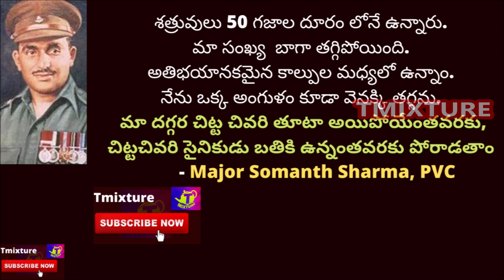పరమవీరచక్ర మెడల్ కు సావిత్రిబాయ్ ఖానోల్కర్ కు సంబంధం ఏంటంటే savitri khanolkar paramvirchakra medal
సావిత్రిబాయ్ ఖానోల్కర్ కు పరమవీరచక్ర మెడల్ కు సంబంధం ఏంటంటే savitri khanolkar paramvirchakra medal tmixture telugu army videos. Indian army medals highest military award is India param vir chakra gallantry award designer Mrs. Savitribai khanolkar wife of Mr. Vikram Khanolkar.PVC award design has Indra vajra on the PVC medal.